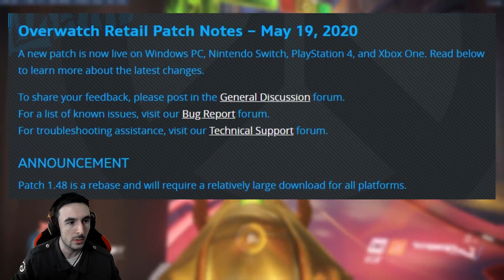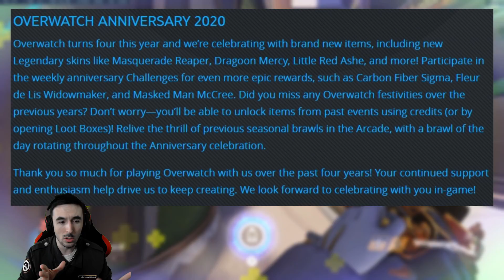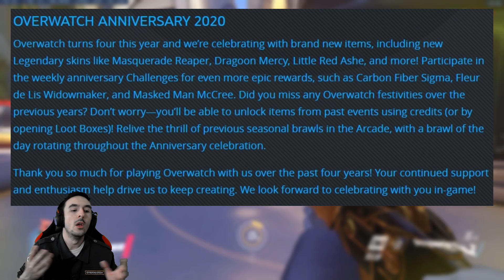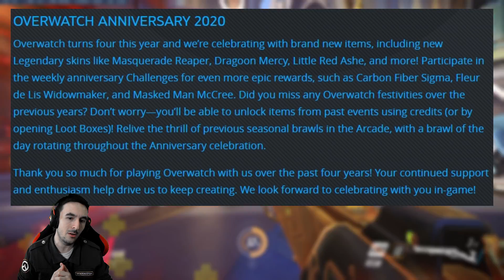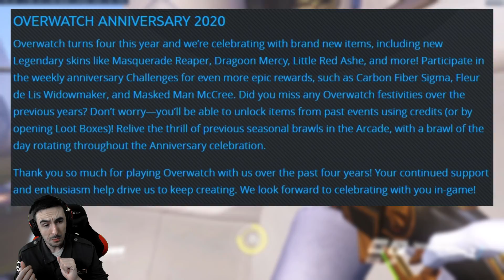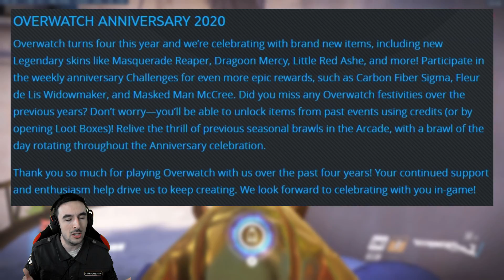►LEAK DATE EVENT ANNIVERSAIRE ET DE CES SKINS + LE RETOUR DU SKIN PINK MERCY!!! ◄ OVERWATCH FR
Décidément Blizzard est fort en fuite en ce moment, on se dirait presque en 2018 lorsque l'on attendait le gros contenu avec tous les leaks! L'event démarrera officiellement le mardi 19 mai, préparez vos golds!
►Si vous voulez montrer votre POTG aux autres ou envoyer une game compétitive pour analyse Overcoaching, envoyez moi à cette adresse